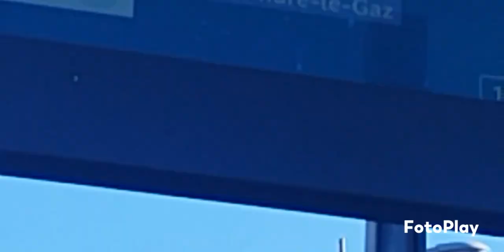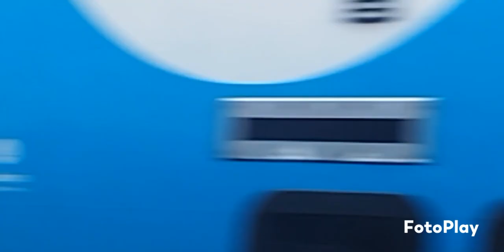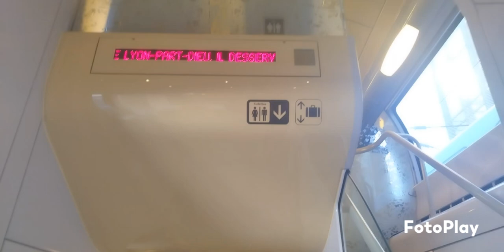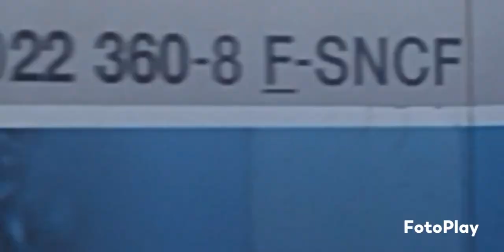GPF n°174 : Trains en gare de Échirolles et Grenoble TER 2nng et corail et tgv inoui 1 Saison 2